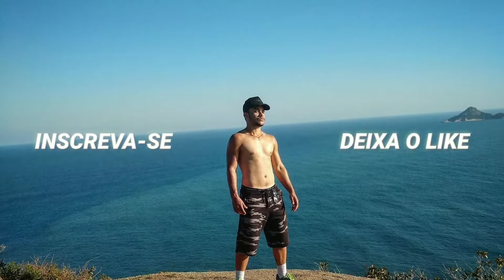Mercado Envios Extra NÃO Toca Nada? Dicas: Rotas Mercado Livre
Mercado Envios app não toca de jeito nenhum para fazer as entregas do Mercado Livre? Cadastro demorando muito no Mercado Envios Extra? dei algumas dicas para ajudar a Tocar mais no Mercado Livre entregas e vc consegui fazer suas entregas.
Espero ter respondido e tirado essas duvidas que vcs me perguntaram tmj!
Mais duvidas pode deixa nos comentarios tmj familia!
MEU INSTAGRAM: @rafaeldelrei
Segue lá🔥
toda semana tem vídeos novos aqui no canal!